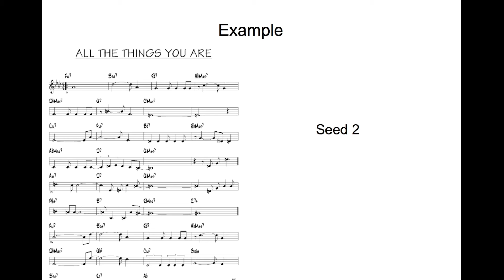all the things you are - computer generated improvisation